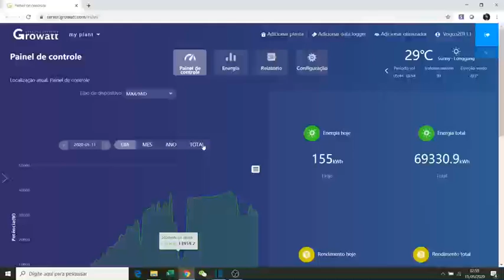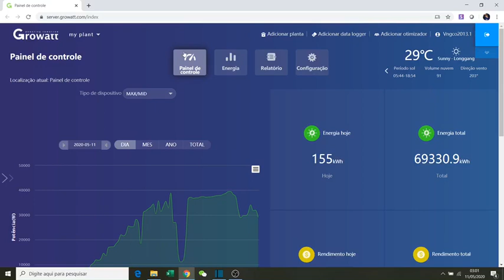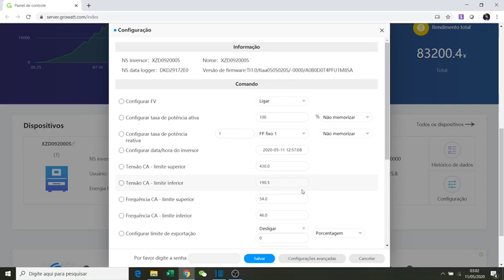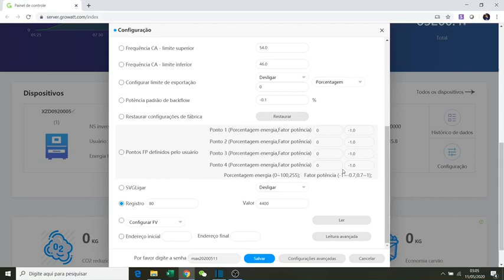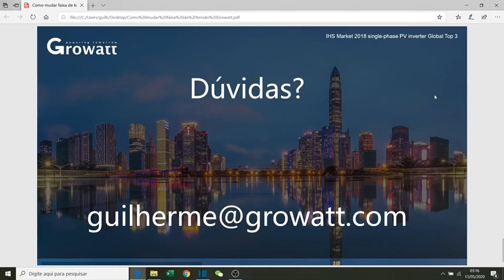Como alterar a faixa de tensão